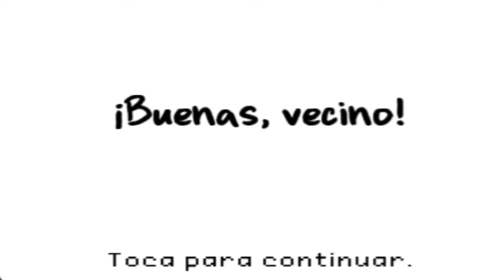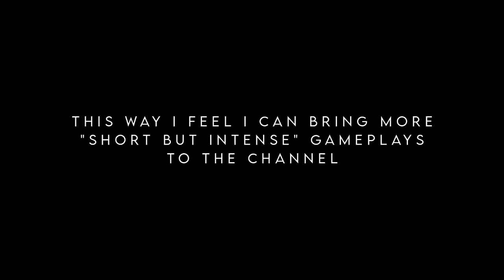Conventional jokes for a classic mini-game | PvZ (Gameplay)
Attemp of "Short but Intense" Gameplay, I hope it worked xD

Platforms:

-.  IbisPaint X (artwork & edits)
-.  Kinemaster (Final vídeo)